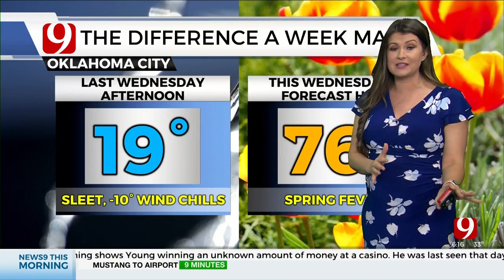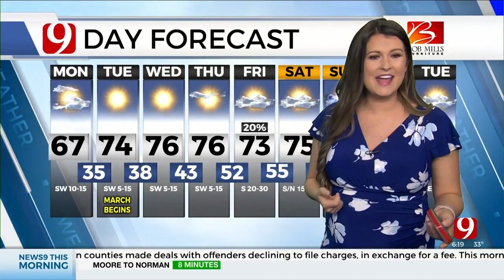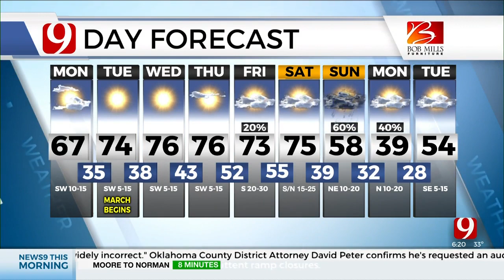Lacey's Monday School Day Forecast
Meteorologist Lacey Swope has your School Day Forecast for Feb. 28, 2022.